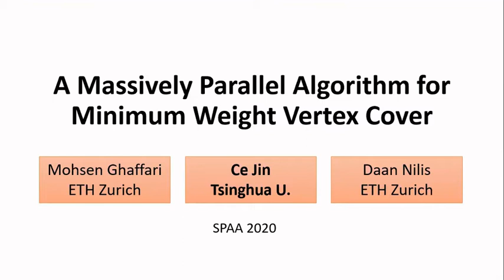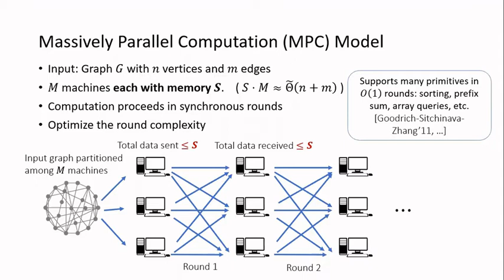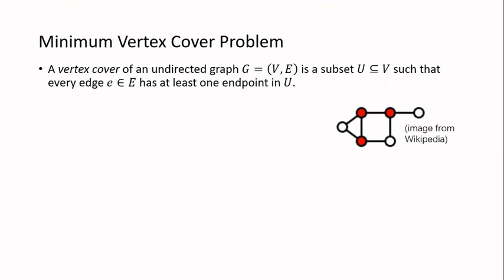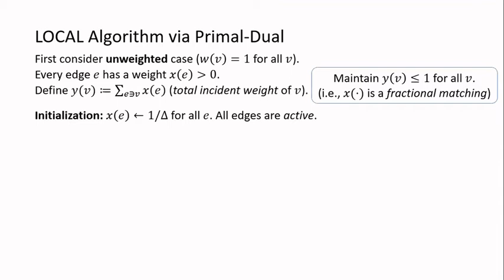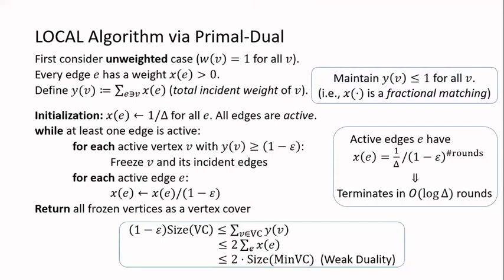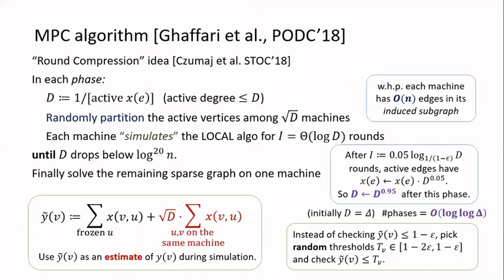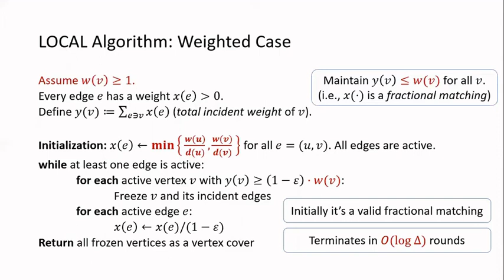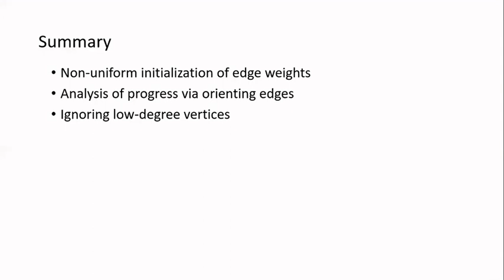A Massively Parallel Algorithm for Minimum Weight Vertex Cover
Mohsen Ghaffari, Ce Jin and Daan Nilis
Virtual Session 6
SPAA 2020